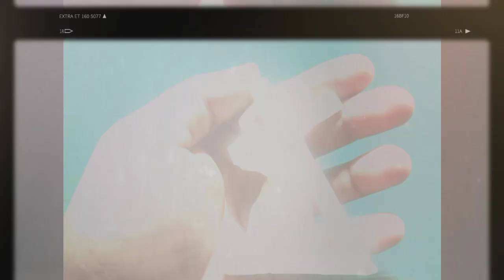Jesus Christ Carrying The Cross | Soap Carving No. 15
Mapagpalang araw mga ka-Youtube ka-fiber  ka-gulong at ka-ukit, Share ko lang po panibago ko na Soap Carving. Ginawa ko na ito bago mag Mahal na Araw bilang pag gunita pag alala sa pagligtas ni Hesus sa ating lahat. Panigurado mapapa luha ka dahil sa background music na nilagay ko..😅😉..lalo na kung nasa kalagayan ka na meron pinag dadaanan, iniisip, problema o bumabagabag sa kalooban mo..🙏.. Wag tayo makalimot manalangin tiwala lang sa ☝️☝️☝️🙏🙏.. (John 3:16)

Soap Carving No. 01 - Predator
Soap Carving No. 02 - Lion
Soap Carving No. 03 - Thumbs up
Soap Carving No. 04 - Halloween Pumpkin Soap Carving No. 05 - Optimus Prime
Soap Carving No. 06 - The Punisher
Soap Carving No. 07 - Ox (Year 2021)
Soap Carving No. 08 - Among Us
Soap Carving No. 09 - Naked Woman with wings
Soap Carving No. 10 - Cupid
Soap Carving No. 11 - Superman Logo
Soap Carving No. 12 - F1 Car
Soap Carving No. 13 - Pi Art Day Celebration 2021
Soap Carving No. 14 - Jesus Christ
Soap Carving No. 15 - Jesus Christ Carrying The Cross

Aziong Conde